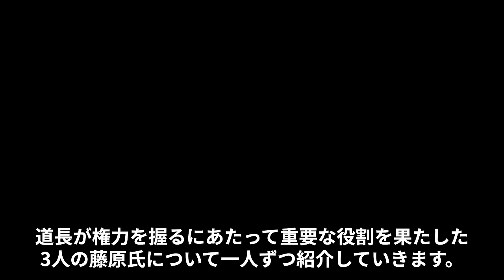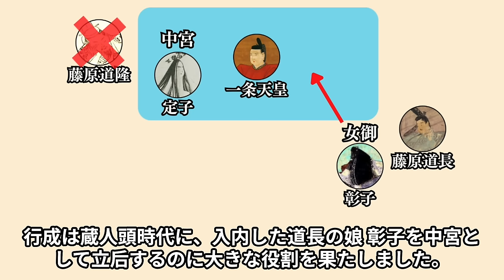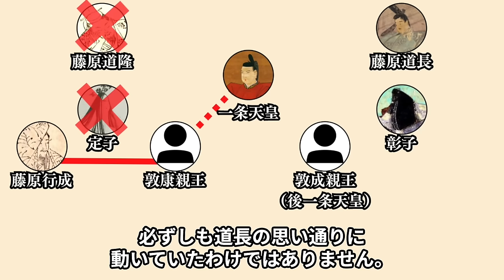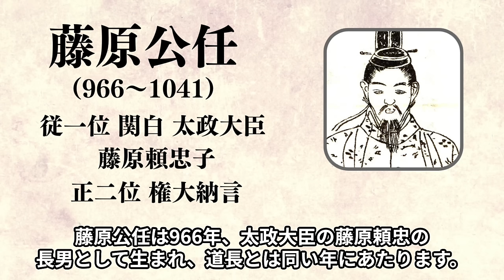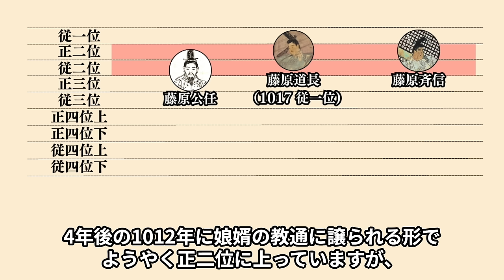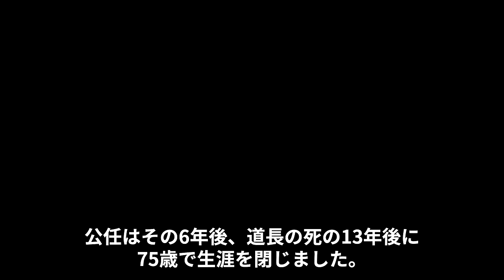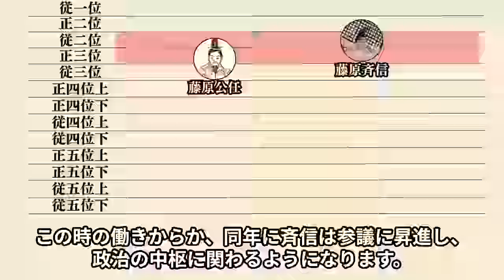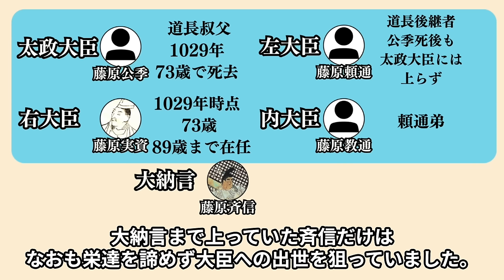藤原行成 公任 斉信の生涯 道長に負けない名門貴族はなぜ道長に従った？【光る君へ】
藤原行成、藤原公任、藤原斉信は3人とも藤原北家の出身で道長とは遠縁にあたり、それぞれの家の背景を抱えながら道長に接近し、結果的に道長の躍進の原動力となっていきました。
特に藤原公任、藤原斉信の2人は道長と同僚として同じ職場で働いた期間もあったため友情も育まれており、道長にとっては若い頃からの友人に支えられ栄達を果たしたようなものでした。
今回は、大臣には上らなかったものの、朝廷にて道長派閥の中心を占め、道長が権力を握るにあたって重要な役割を果たした3人の藤原氏について紹介していきます！
参考文献
小町谷照彦『藤原公任 天下無双の歌人 (角川ソフィア文庫)』
黒板伸夫『藤原行成 (人物叢書)』
関口力『摂関時代文化史研究 (思文閣史学叢書)』

【目次】
01:04 藤原行成の生涯
06:05 藤原公任の生涯
10:58 藤原斉信の生涯